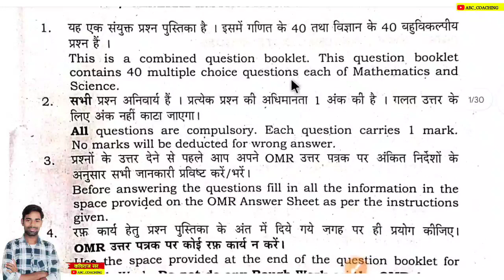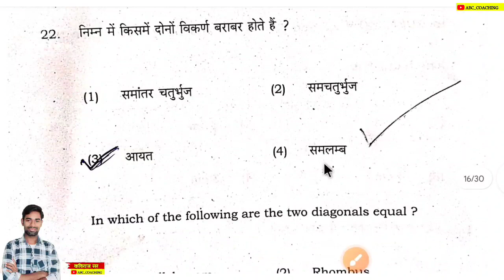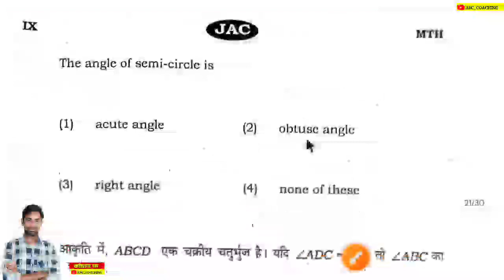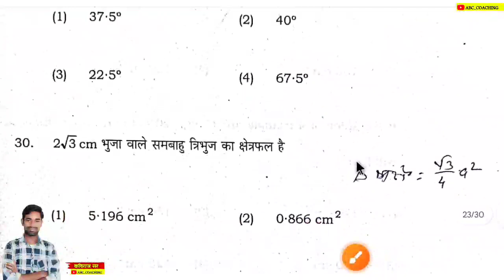Class 9 Math Answer Key 2023 | English Answer Key class 9 | Jac 9th Math ka Answer Key 2023